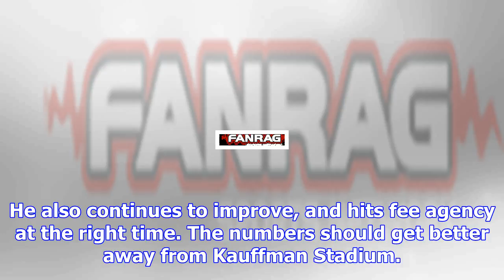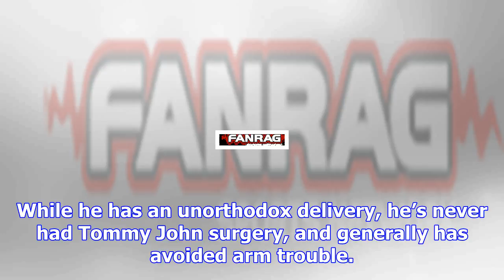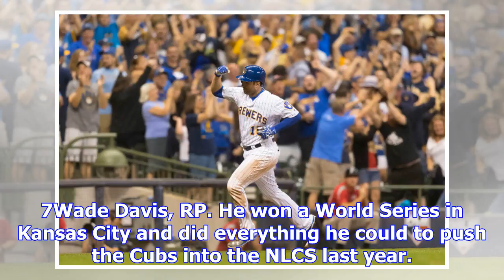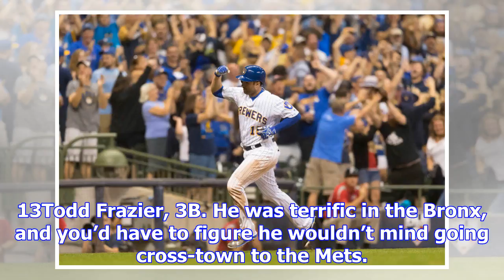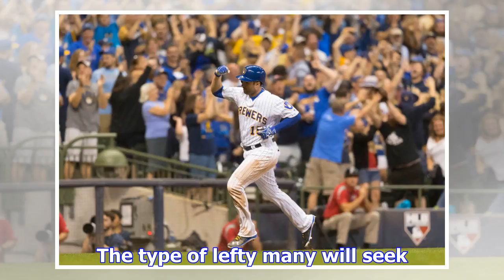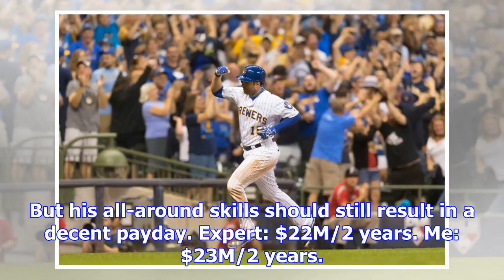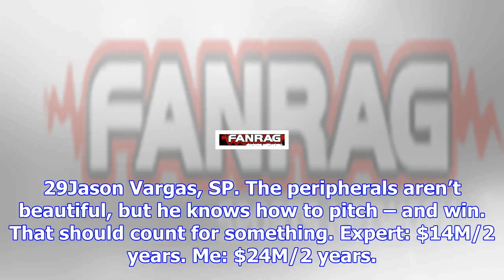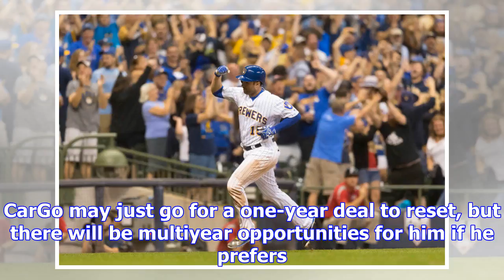Inside baseball | how much will the top-80 free agents get?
Free agency is upon us. Which means it’s time for our annual free-agent predictions – yes, the money...